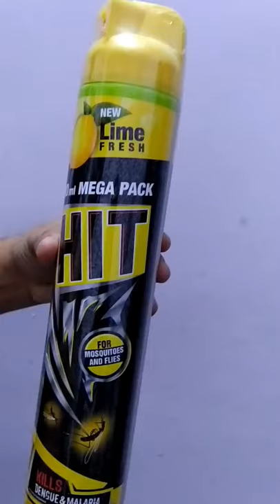effective Hit mosquito & flies insects killer spray lima fresh fragrance shorts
I bought this item from grofers on discount